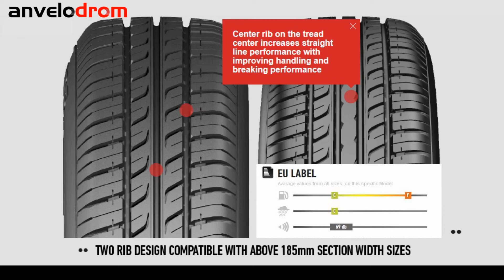Anvelope de VARA - Petlas Elegant PT311 - Anvelodrom